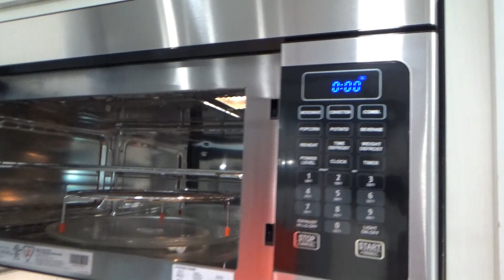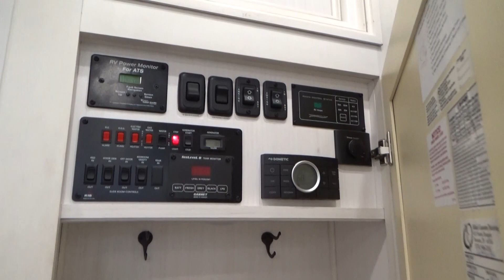2021 DRV Mobile Suites Luxury 40 KSSB4 Autos RV For Sale in Knoxville, Tennessee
RVT.com 11285585, - 2021 DRV Mobile Suites Luxury 40 KSSB4 Autos For Sale in Knoxville, Tennessee - &lt;b&gt;Description... These and more new and used RVs for sale online at RVT.com Classifieds.